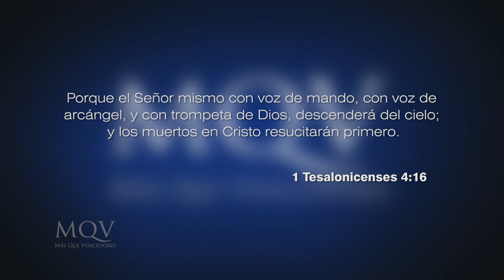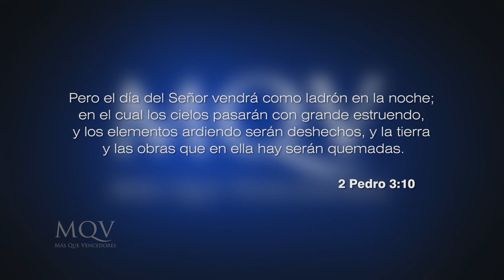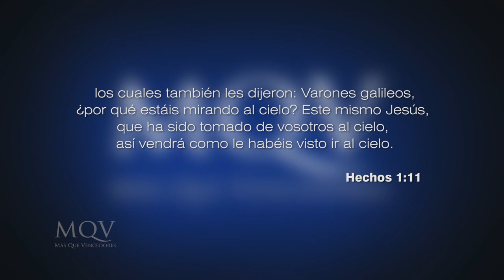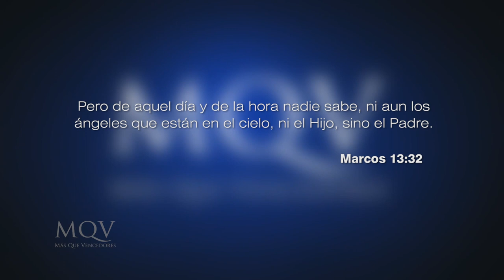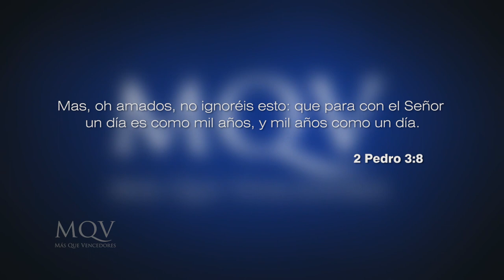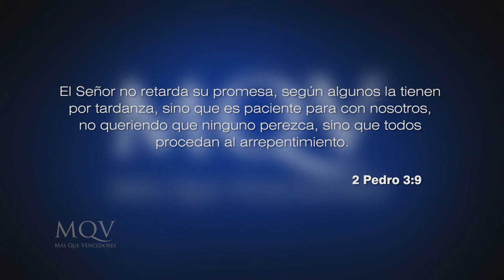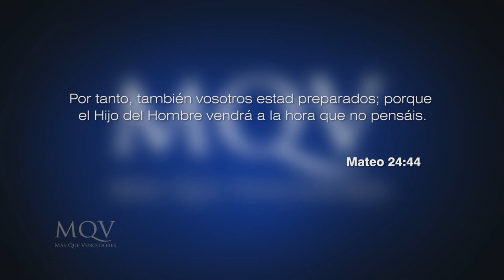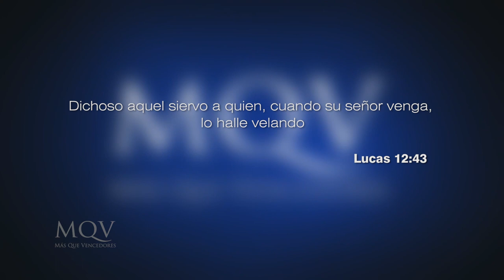Prédicas cortas MQV - Los últimos tiempos, la Segunda venida de Cristo / Emilio Agüero - PC035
La segunda venida de Cristo es inminente, sin importar cuando sea, sucederá. Estar prestos a las señales es importante, pero más lo es que Él nos encuentre velando.  ¿Cómo te estás preparando para su venida?